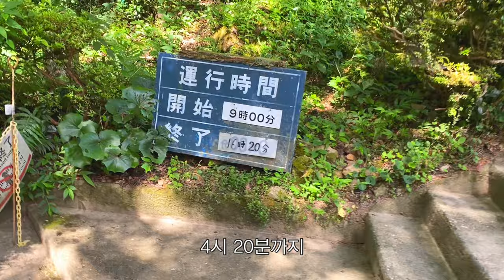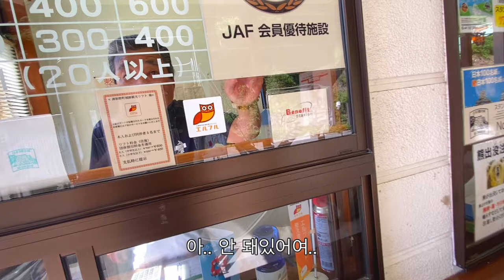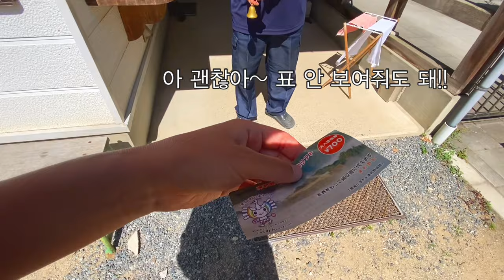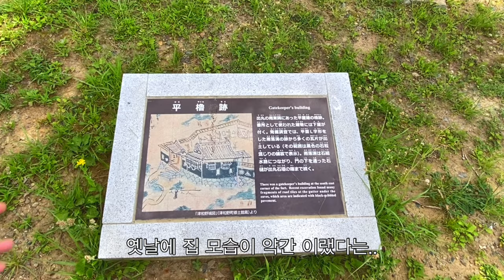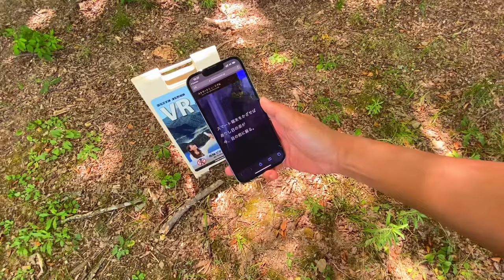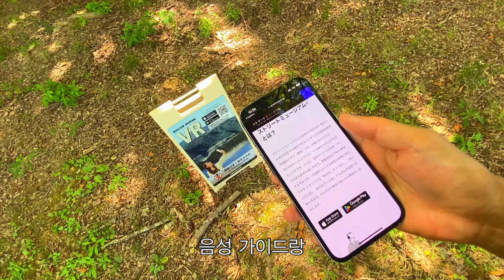강한자만 살아남는 일본 시골 케이블카 체험기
어떻게든 살아돌아 왔습니다,,